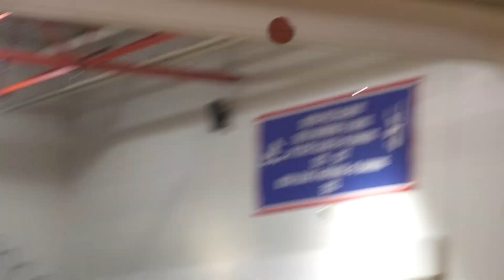OFA Unified Basketball Season Review